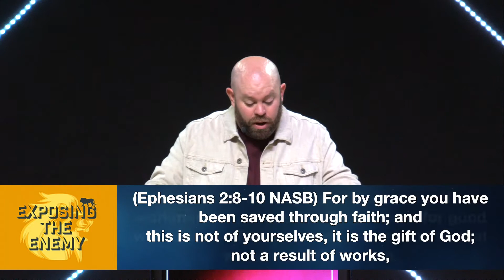Exposing The Enemy | Part 3 | Pastor Shay Logan